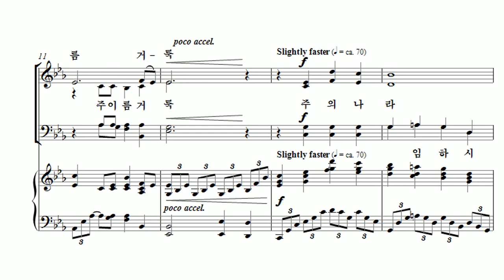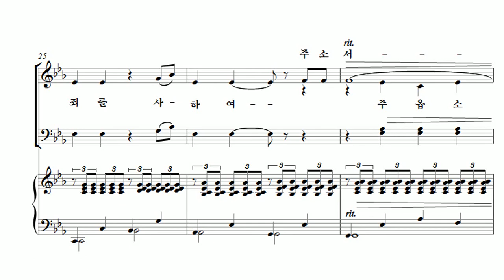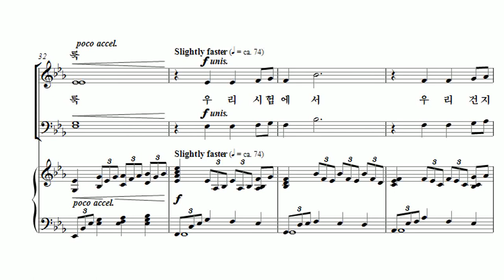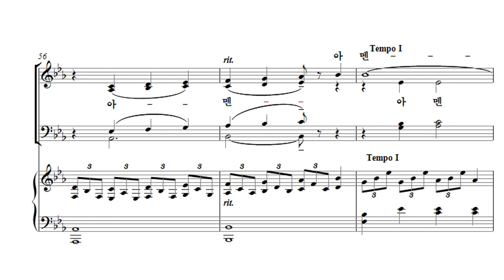[유빌라테 23집] 17. 하늘에 계신 아버지 - Robert Sterling